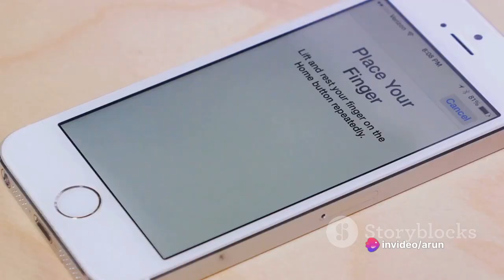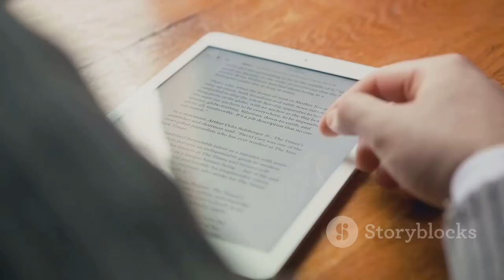The Illusion of Privacy A Digital Age D 2024 02 22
🌐 In this thought-provoking video, we delve into the intricate web of privacy in our modern society. As technology advances, our lives become more interconnected, but does this interconnectedness come at the cost of our privacy? Join us as we explore the concept that privacy may be more illusion than reality in today's world.